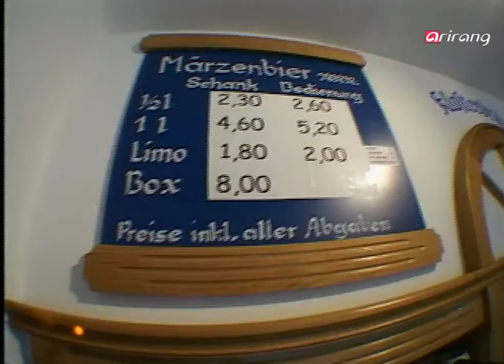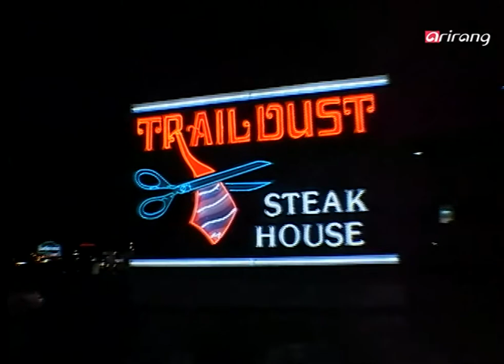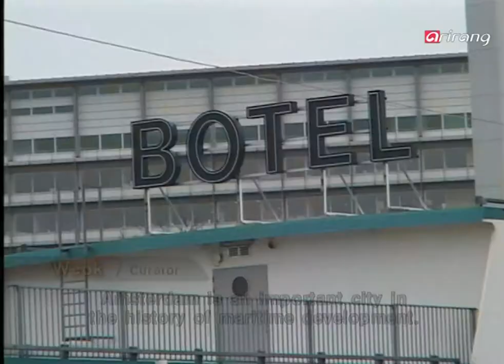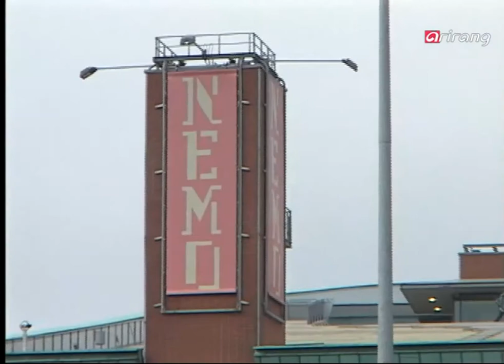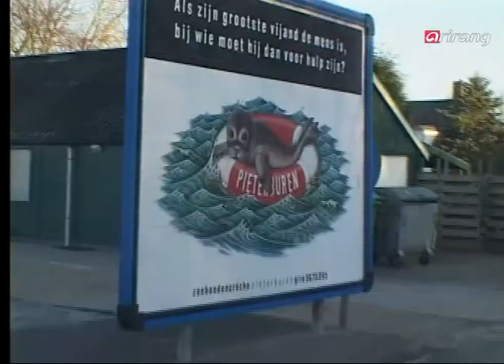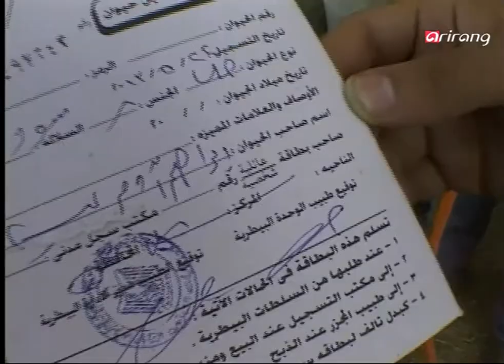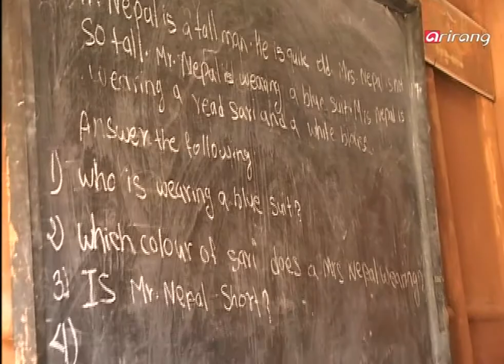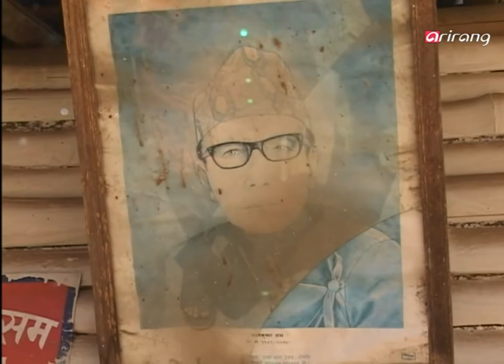A Quirky World Ep27 Unique restaurants with special food, Master of water culture-The Netherlands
1. Unique restaurants with special food
2. Master of water culture-The Netherlands
3. Surviving in the Egypt desert
4. School of hope in Nepal and its teacher, Uttam

1. 다른음식이 있는 특별한 레스토랑
2. 물 문화의 고장 네덜란드
3. 이집트 사막에서 살아남기
4. 네팔의 학교, 사마타의 우탐